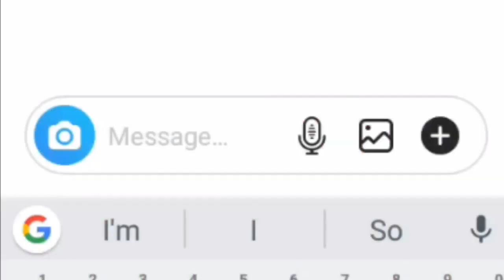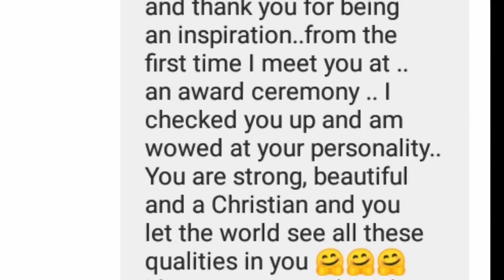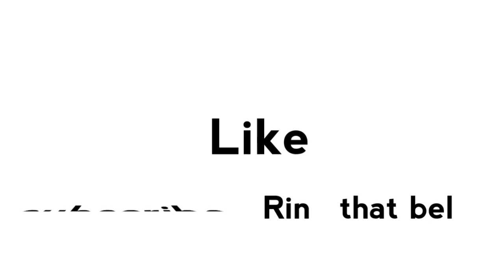I DM 100 Instagram Celebrities *they replied* (Get noticed by your Instagram crush)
In this video I messaged 100 Instagram celebrities and guess what they replied me
Get the attention of your number one Instagram crush... By doing these